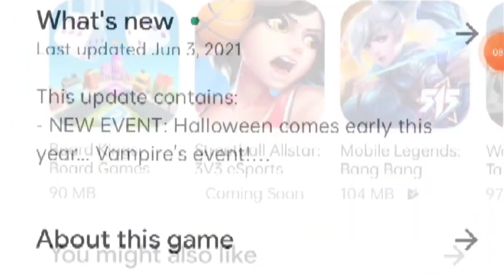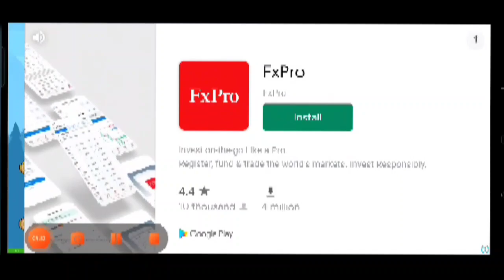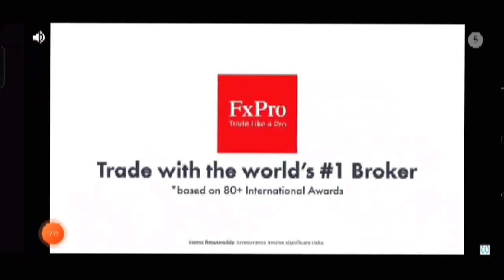Dan the Man: Action Platformer has you covered.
JaydeeVlog Official
VlogTitle: